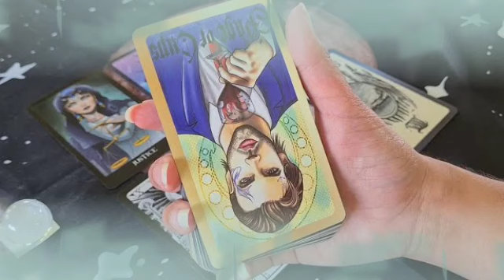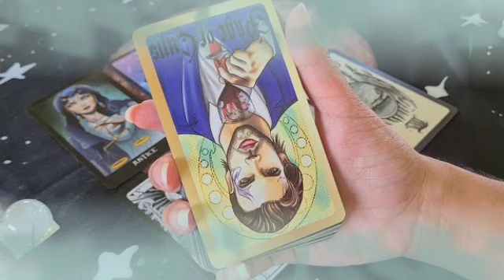برج العقرب من 4 إلى 14 أذار 2022 // لهجه غريبه من شخص بعشقك😍هذا اسمه😲امرأه تسلب رزق😔عقد امتلاك👌